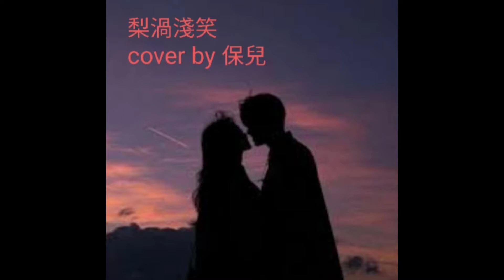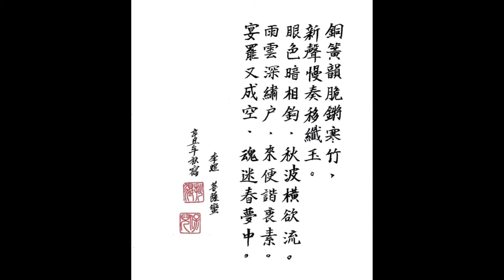梨渦淺笑～保兒🎙🎵 2021年8月29日